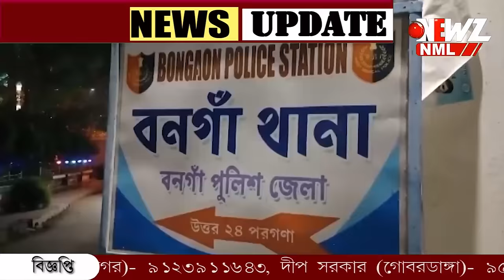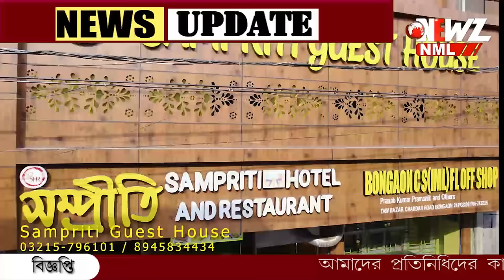বনগাঁয় ঘুমের ওষুধ খাইয়ে নাতনিকে ধর্ষণে অভিযুক্ত দাদু।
বনগাঁয় ঘুমের ওষুধ খাইয়ে নাতনিকে ধর্ষণে অভিযুক্ত দাদু। বিষয়টি চাপা দিতে নাবালিকার বিয়ে দেওয়ার তোড়জোড়! অভিযুক্তকে গ্রেপ্তার করেছে পুলিশ।